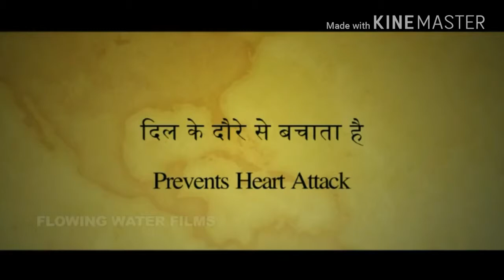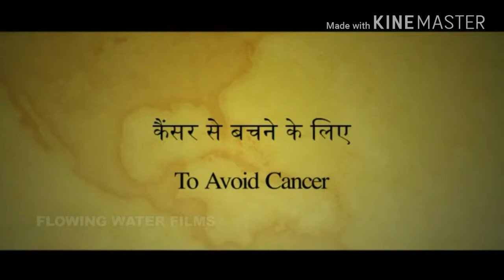Beer the medicine.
Dekhiye beer pinese insan ko fayda hoga ya nuksan.